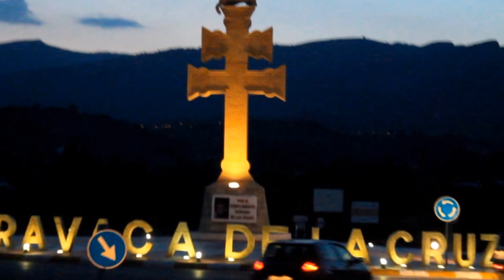2013_09 Fundación Robles Chillida Premios ayuda Estudio convocatoria 2013 día 25 Sep by zAkAtYn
Acto de Presentación Fundación Elias Manuel Robles Chillida, Premios a la investigación y ayuda al Estudio. Convenio Universidad de Murcia. Convocatoria 2013, Caravaca de la Cruz. Región de Murcia. España, miércoles dia 25 Septiembre 2013 by zAkAtYn